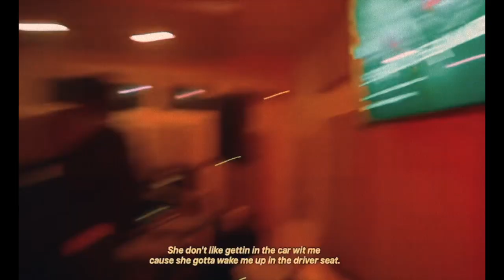[free] lucki x iayze type beat 2021 - “mention”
Must credit (prod.draven1k x ceeto x tyrak) in title if used.

G#  Maj
133 Bpm